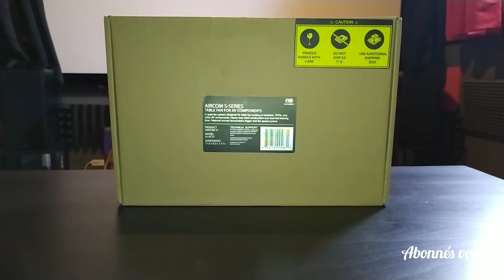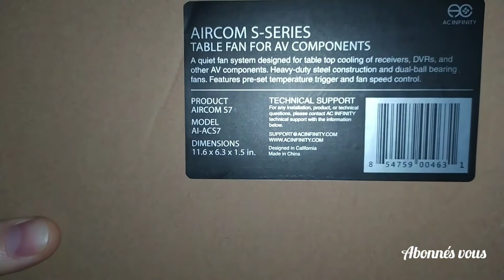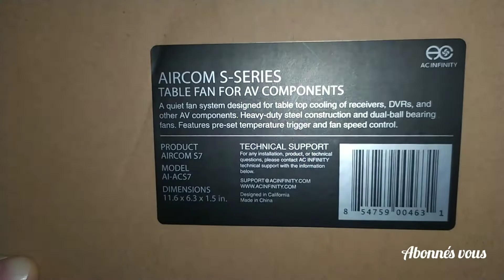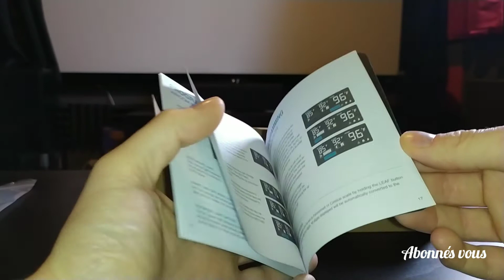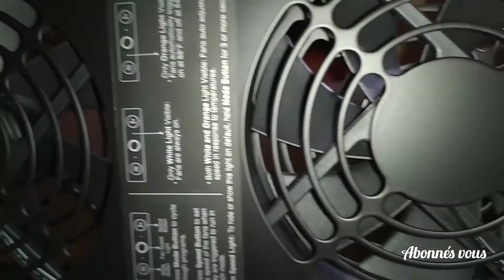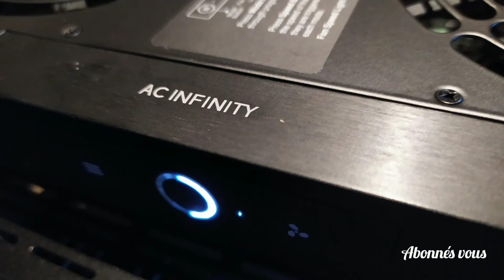AC Infinity aircom s7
Présentation d'un ventilateur AC infinity aircom s7